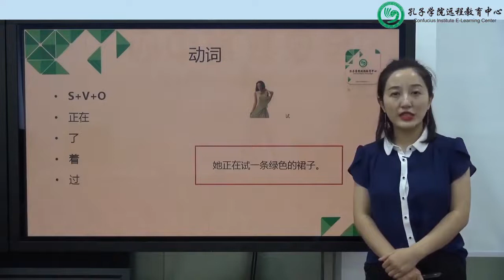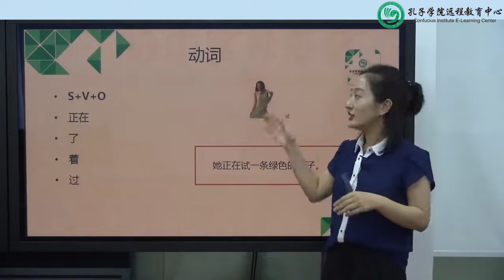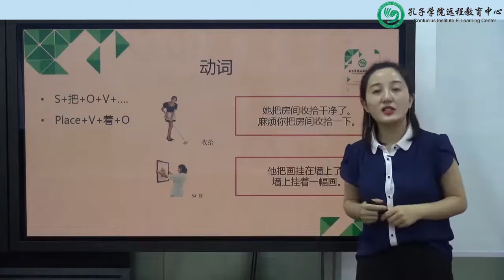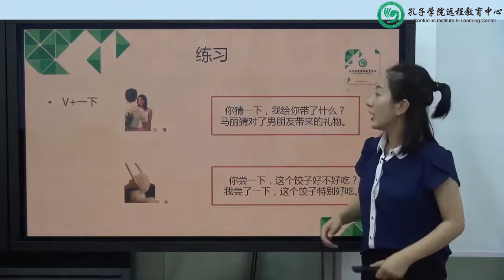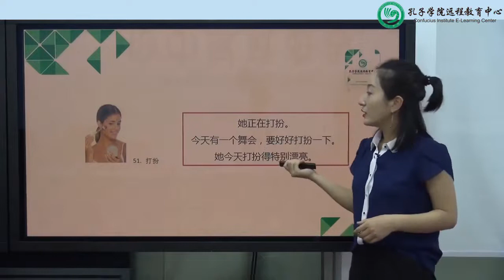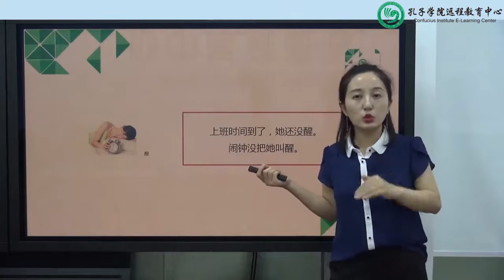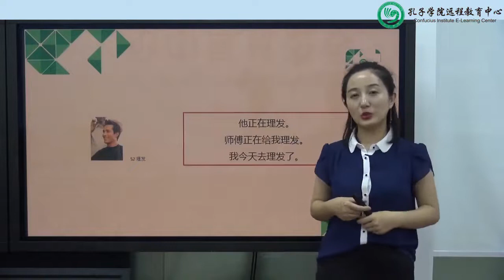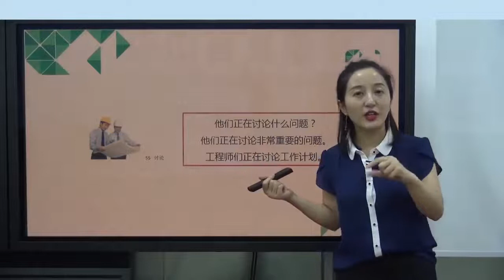Luyện thi HSK4 Viết Writing 书写 1 17 动词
TIẾNG TRUNG 24G Chuyên luyện thi HSK, HSKK
Tiếng Trung 24G với kinh nghiệm nhiều năm trong ôn luyện thi HSK chắc chắn sẽ giúp bạn rất nhiều cho việc chinh phục HSK.
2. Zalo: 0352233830